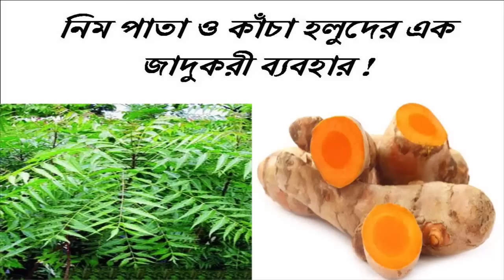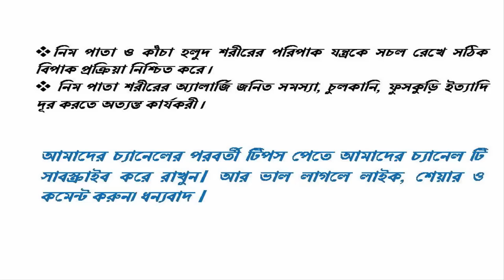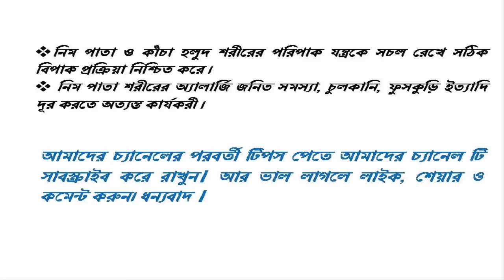নিম পাতা ও কাঁচা হলুদের এক জাদুকরী ব্যবহার !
শরীরের যত্নে ও ত্বকের সৌন্দর্য চর্চায় নিম পাতার উপকারিতা আমরা কমবেশি সবাই জানি। আমাদের দেশে একটি কথা প্রচলিত আছে- “যে বাড়িতে নিম গাছ থাকে সেই বাড়িতে একজন ডাক্তার বাস করে।” মানুষের চুল, শরীর ও ত্বক – এ সমস্ত কিছু সুন্দর ও সুস্থ রাখতে নিম পাতা ও কাঁচা হলুদ খুবই গুরুত্বপূর্ণ ভূমিকা পালন করে।কিন্তু এতো কিছু জানা সত্ত্বেও নিম পাতার তেতো স্বাদ আর উটকো গন্ধের জন্য অনেকেই একে সহ্য করতে পারে না। আর তাছাড়া এই শীতে মুখে বা দেহে কোন প্যাক লাগানোর কথা চিন্তাও করা যায় না। তাই বলে কি এই পুরো শীতটা কাটবে শরীরের কোন যত্নআত্তি ছাড়াই? নিম পাতা ও কাঁচা হলুদ দিয়ে বাড়িতে আপনি খুব সহজে এমন একটি বড়ি বানাতে পারেন যেটা কোন প্রকার ঝামেলা ছাড়াই অনেকদিন পর্যন্ত সংরক্ষণ করে রাখা যায় এবং এটি খেতে একটুও বিস্বাদ লাগবে না।